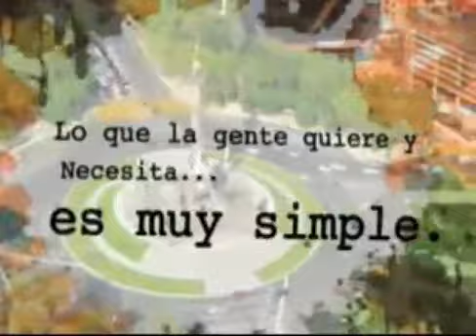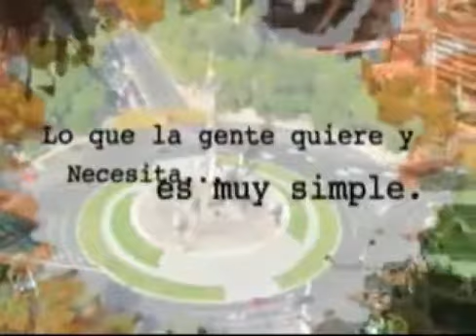LA BOHEMIA DE DON TOÑO 4 DE FEBRERO 2014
CANAL  PATRIO PRESENTA SU PROGRAMA "LA BOHEMIA DE DON TOÑO" CON GRANDES INVITADOS COMO: JIMENA, PAOLO FLORENTINO,ALICIA PALACIOS, LUIS ANTONIO TRUJILLO,  DIRIGIDO POR ANTONIO Y MIGUEL MEDINA